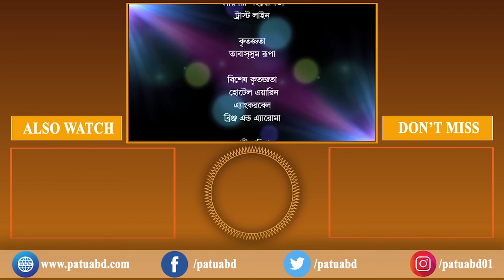Mayabono Biharini |EP 03| মায়াবন বিহারিণী | Bangla Natok 2018 | Ft Chadni, Intekhab Dinner & Jeni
Mayabono Biharini |EP 03| মায়াবন বিহারিণী | Bangla Natok 2018 | Ft Chadni, Intekhab Dinner & Jeni || patuabd
Mayabono Biharini Direct By Masud Moheuddin
He is a good and intelligent director. He is Directing many Natoks.
So i hope you are enjoy this Natok
Actors:  Chadni, Intekhab Dinner, Jeni, Sotabdi waydud, Kukkun Hasan, Payel Sobmom, Sornali,
Director : Masud Mohiuddin
Writer: Rupantor

If you catch any wrong in this video please comment us & we will try to solve next videos.
আমাদের সাথে যোগাযোগ করার মাধ্যমঃ
If u want more Entertainment so Stay with us,,,✌️✌️

We always try to entertain you as more as possible.
If you are entertained by us,

It's a humble request to you 😋

if enjoy this video ,
 Getting More Entertainment  VIDEOS... Thank you 🙂🙂